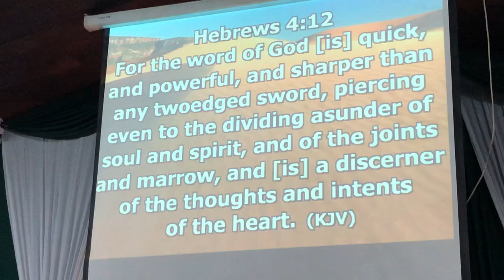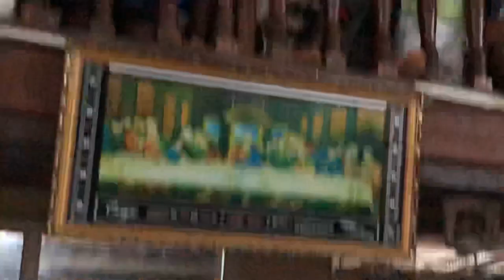Elizabeth Tekeh at AG Douala 1 ( victory voice concert ) 2019